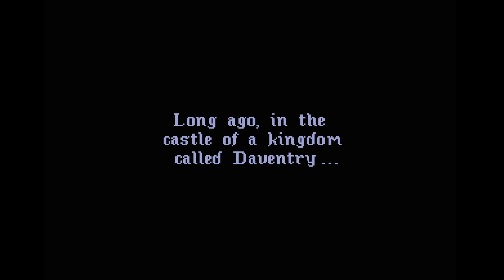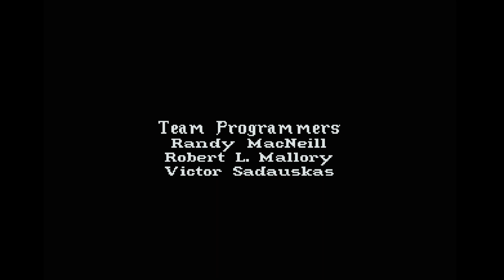Let's Play King's Quest VI - Part 1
Wayward Spiel's Let's Play of Kings Quest VI - Heir Today, Gone Tomorrow, a point-and-click adventure game created by Sierra and released in 1992.

This time around we are back with Alexander, son of Mannanan, sorry, Graham of Daventry. Since being trapped in a snowglobe in the last game, he has become besotted by Princess Cassima, who he met for around six seconds towards the end. Overcome by... his emotions... he gathers a crew to sail to the Land of the Green Isles, Cassima's homeland, to find out why she hasn't gotten in contact. Unfortunately, all is not well there, and Alexander becomes trapped. Now he must save Cassima, deal with the diplomantic troubles of the Isles, and find a less garish set of clothing to wear. Maybe not that last one. Unfortunately.